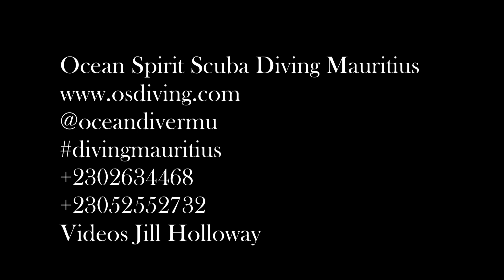Diving Mauritius on Djabeda Wreck and Carpenter reef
Its the off-season, and the whales have arrived. Scuba diving in Mauritius right now is magnificent, because of the insane viz. Its like diving in air. Djabeda is a ship that was sunk to create and artificial reef, so its a hugely successful conservation project. In the shallow water where the krill hangs out there were hunting fusiliers, and deeper we found a magnificent scorpionfish. The second dive was on Carpenter reef- there was no current, so we could take Olivia and Mike, our 2 interns, who are both Open Water to see one of the most spectacular reefs. We sometimes find rays, dolphins, white tip reef sharks, and big shoals. oceanspiritscubadiving divingmauritius discoverscubadiving @oceandivermu